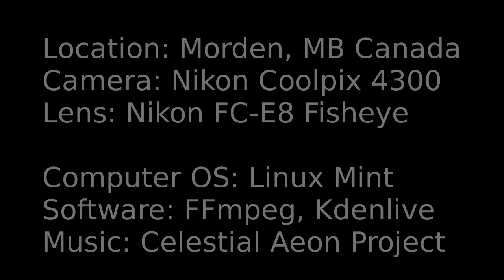Daytime All Sky Time Lapse over Morden Manitoba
Initial daytime time lapse experiment using older Nikon FC-E8 8mm circular fisheye lens on Nikon Coolpix 4300 point-and-shoot camera tethered to laptop, controlled by GPhoto2 script.

Video clips assembled using FFmpeg on Linux Mint 9 OS. Movie created using Kdenlive. Background music by Celestial Aeon Project (creative commons = free).

My second upload to YouTube.